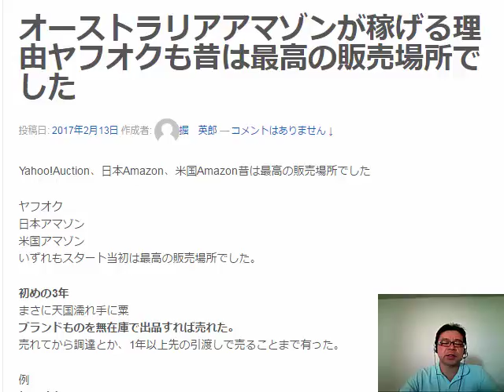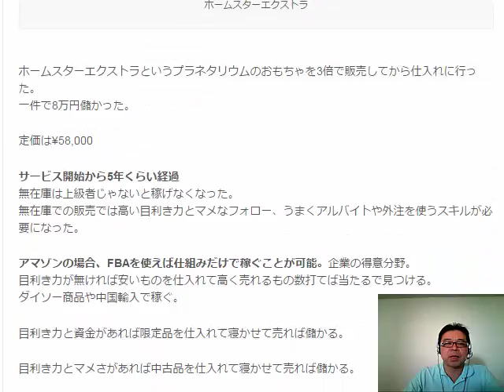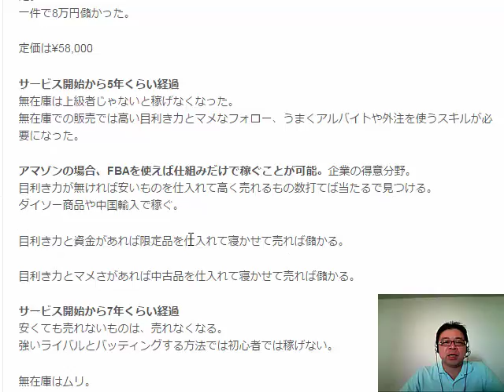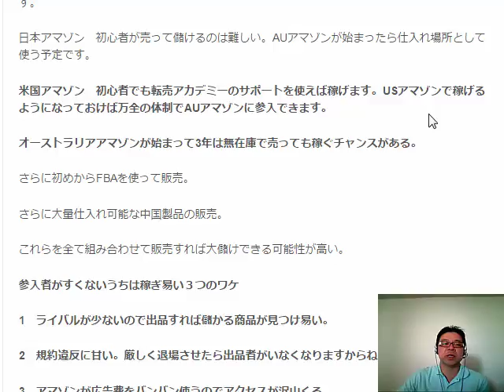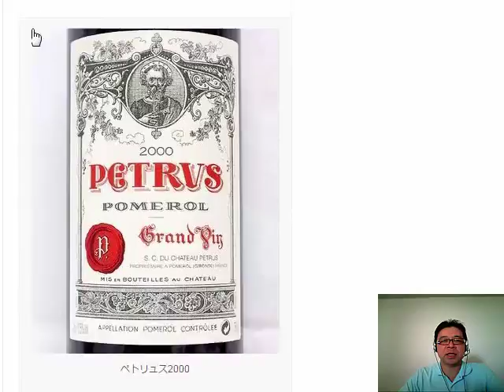ヤフーオークション 日本Amazon 米国Amazon 昔は最高の販売場所でした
1日10分で月10万円を稼ぐ! Amazon輸出ビジネスがわかる本　出版社:ソシム (2013/11/22)